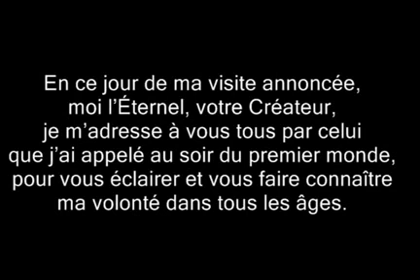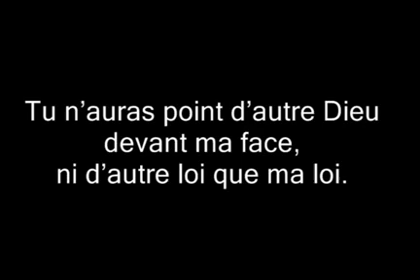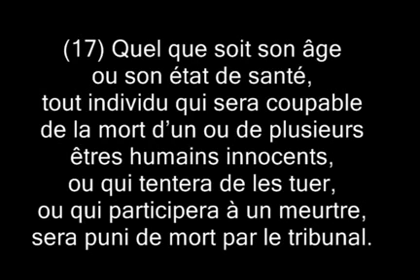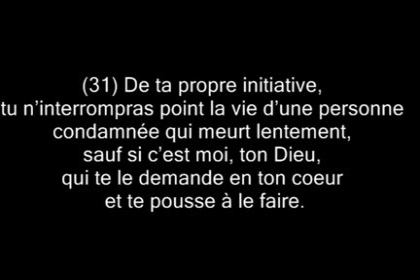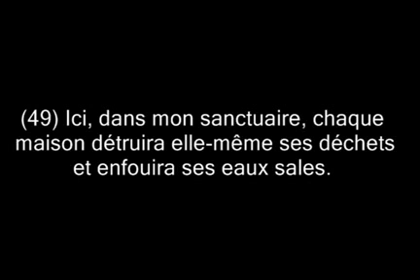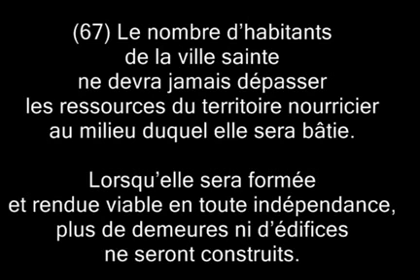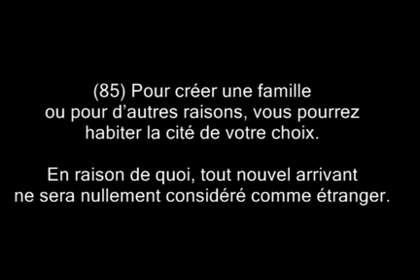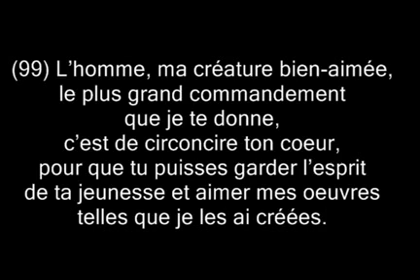Le livre de vie de l'agneau 54 LA LOI UNIVERSELLE